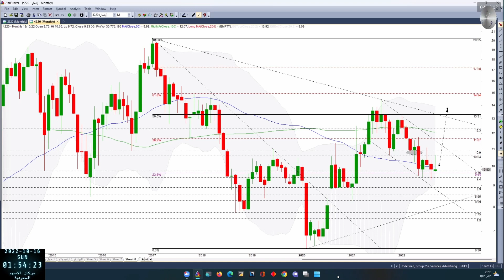درس مع اعمار 4220 بتاريخ 16 10 2022